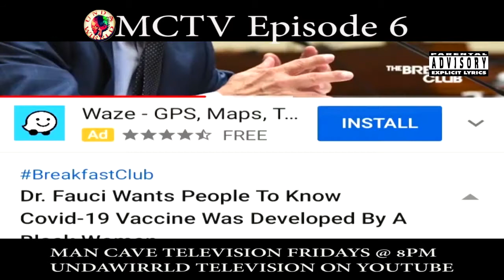Undawirrld Television Presents MCTV Hosted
undawirrld television is a underground online station
that promotes any & everything in the underground
coast2coast hood2hood with news politics,music videos,interviews,performances
& so much more!! this is a place to network with indie artist & industry artist streaming our shows on 10 various sites at once utvraps & undawirrldradio